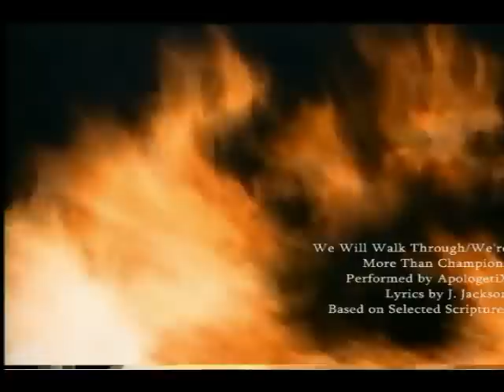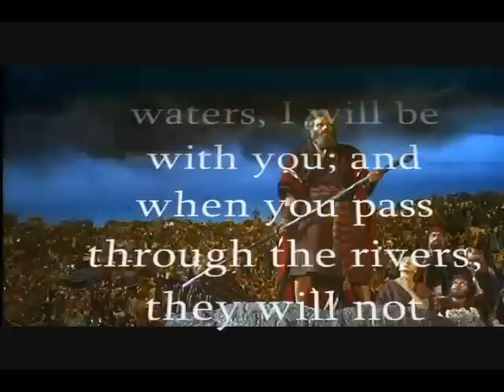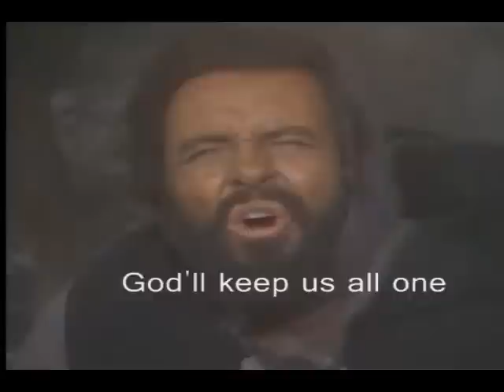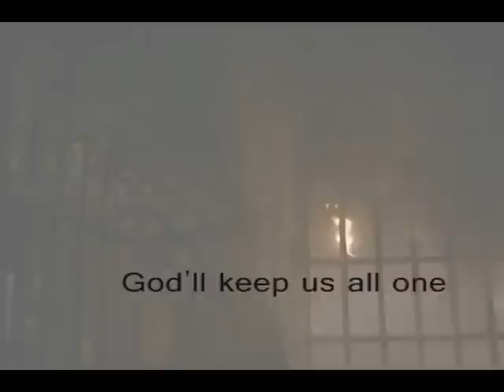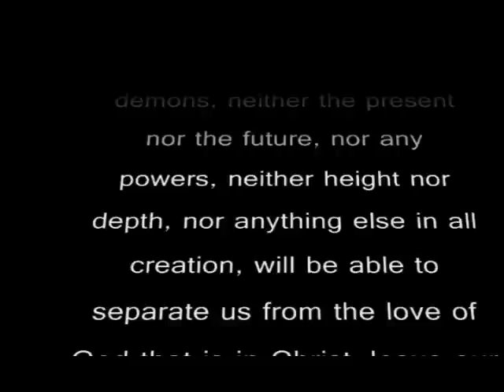ApologetiX "We Will Rock You/We Are the Champions - Queen" PARODY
Movie video clips from "Escape From the Furnace" (2006) by Grizzly Adams Productions, "Daniel in the Lions' Den" (1978) by Sunn Classic Pictures, "The Ten Commandments" (1956) directed by Cecil B. DeMille and "Peter and Paul" (1981) directed by Robert Day.  The song "We Will Walk Through/We're More than Champions" is from the CD "Recovery" (2009) performed by ApologetiX.  Lyrics by J. Jackson.  for more info on over 50 CDs and 100s of MP3 downloads.  New singles released every other week.  This is a Christian parody of "We Will Rock You/We Are the Champions" (1977) by Queen. (Christian Parody Music TV music videos are fan-made compilations of works by original artists and no financial compensation is received for their production and publication.